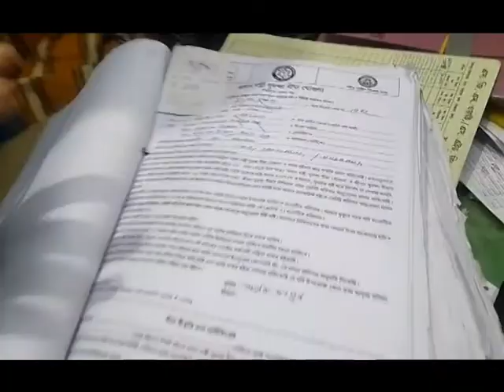Ground Report - North Dinajpur Pradhan Mantri Suraksha Bima Yojana